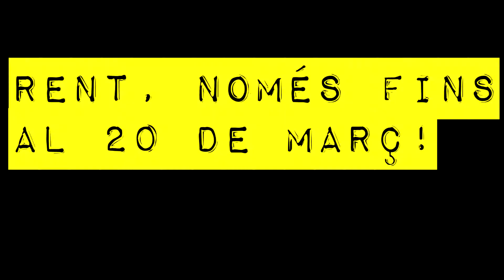Marc Gómez - Swing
En Marc Gómez ens explica quina és la feina d'un swing.

Marc Gómez nos explica cual es la faena de un swing.

* Vídeo realitzat per Sandra Busquí / Vídeo realizado por Sandra Busquí